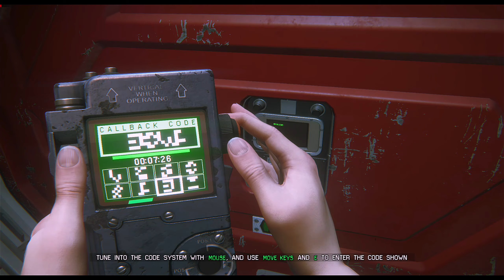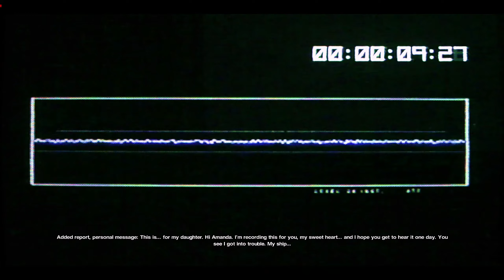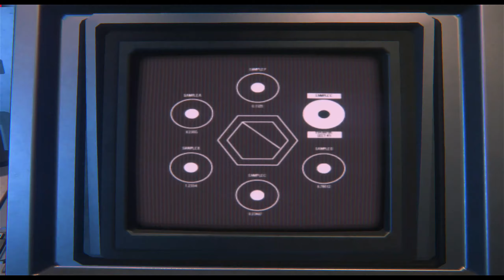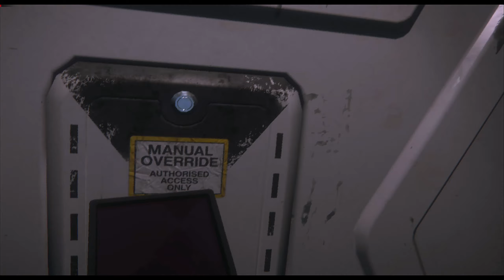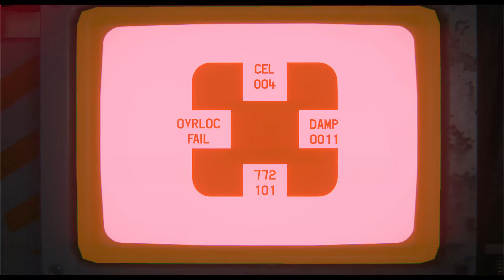Alien Isolation Nightmare Mode Walkthrough Part 9 1440p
Nightmare Mode Includes:
+Ultimate Alien; more aggressive, adapts faster to player play-style, heightened senses, no second chances..
+Broken Motion Tracker; distorted signal, unreliable information
+Less game feedback; No Health bar, No Ammo Counter, No Flashlight Indicator
+Flamethrower fuel burns faster, Fuel is much more rare to find
+More Dangerous enemies; Androids hit harder, survivors are deadlier
+Reduced Resources;  survivors do not drop ammo, fewer items to scavenge
+More Hostile Environment; map system is offline, harder to hack systems

If you like the game, support the developers and buy it.
Played on PC:

Ryzen 2600 OC@4.0ghz
16GB Corsair LPX RAM@3000mhz DDR4
MSI B450 Tomahawk
SSD x2 Samsung EVO 750 @ RAID0
XFX Radeon RX480 8GB Black Edition